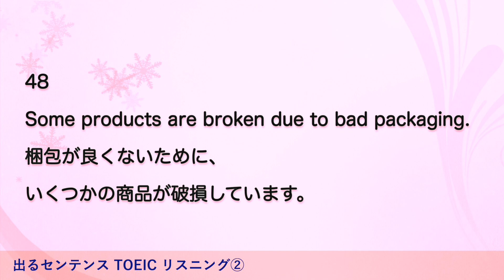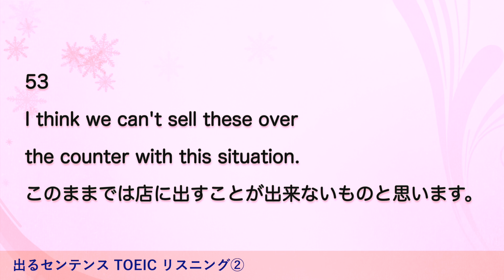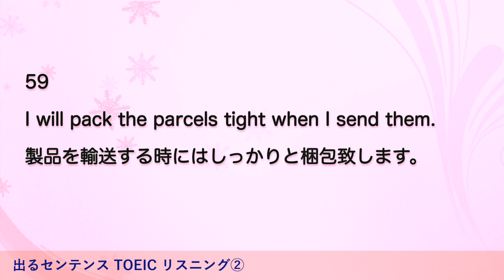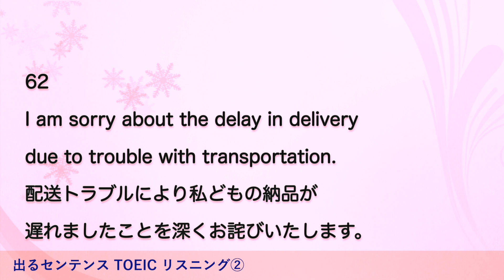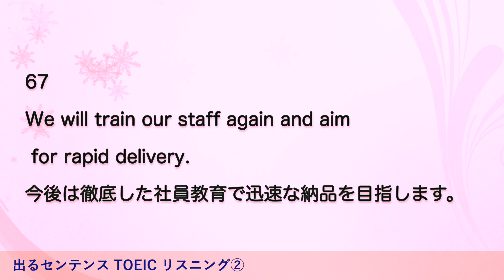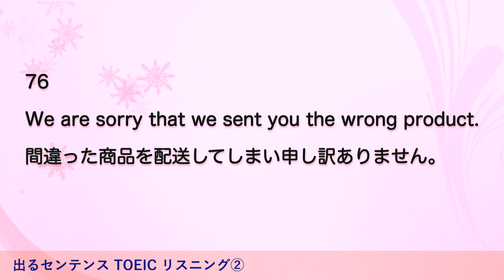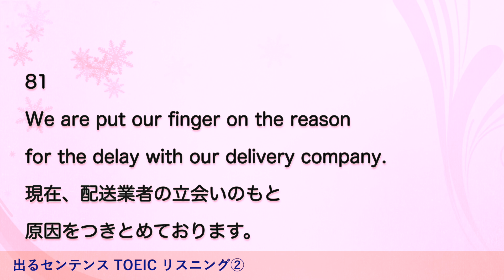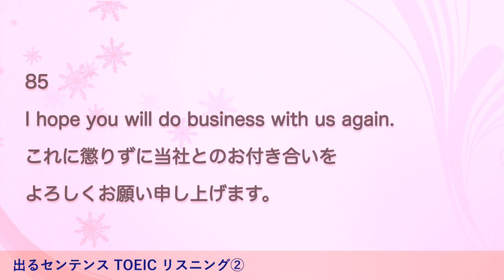【リスニング】TOEIC出るセンテンス Part 2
TOEICで出やすい例文を凝縮しました。ビジネスシーンでも頻出のフレーズです。
聞いて覚えましょう♪

おすすめTOEIC本の購入はコチラから↓

¥3,300

TOEIC(R) L&Rテスト　究極の模試600問＋ 究極のゼミシリーズ
アルク
¥1,403

TOEIC L&Rテスト 文法問題 でる1000問
アスク
¥2,530

¥979

アルク
¥1,634

¥3,300

アルク
¥1,336

TOEIC L&R TEST 上級単語特急 黒のフレーズ (TOEIC TEST 特急シリーズ)
¥935

¥3,300

新形式問題対応／音声DL付TOEIC(R) L&Rテスト 至高の模試600問
アルク
¥2,475

¥3,300

英語を聞きとる力が飛躍的にアップする新メソッド 10秒リスニング
三修社
¥2,420

【最新】TOEIC®TEST必須単語＆熟語マスター555: 初級から中級へレベルアップ「TOEIC®TEST必須単語＆熟語マスター」必ず目標達成! 超重要フレーズ集!!
¥396

KADOKAWA
¥817

NEW TOEIC初心者専用ウォーミングアップ2020年版 (Part5/Part6)＋よく出る頻出TOEICフレーズ集: TOEIC初心者用問題集＋よく出るTOEICフレーズ集
¥420

TOEIC® L&Rテスト精選模試 リーディング3
¥2,090

新・TOEIC®TEST必須単語＆熟語マスター800: 初級から中級へレベルアップ「TOEIC®TEST必須単語＆熟語マスター」必ず目標達成! 超重要フレーズ集!!
¥421

よりぬき! TOEIC®L&Rテスト 飛躍のナビゲーター Part 7
¥2,090

¥2,090

TOEIC® L&Rテスト精選模試 リスニング3
¥2,090

TOEIC® L&R TEST 英単語ダイアローグ3000
ディーエイチシー
¥1,980

リント
¥1,599

キクタンTOEIC L&Rテスト SCORE 990
株式会社アルク
¥3,000

【CD2枚付】TOEIC L&Rテスト990点攻略 改訂版: 新形式問題対応 (Obunsha ELT Series)
旺文社
¥2,530

アスク出版
¥2,024

¥3,080

1駅1題 新TOEIC(R) TEST 文法 特急
朝日新聞出版
¥565

¥3,080

TOEIC(R)テスト YBM超実戦模試リーディング500問Vol.1
朝日出版社
¥2,200

1日30分の英会話【聞き流しリピート練習】質問フレーズが身につく　第1弾

極めろ!リーディング解答力 TOEIC® L & R TEST PART 7
スリーエーネットワーク
¥2,640

(CD1枚+無料音声DLつき)ゼロからのTOEIC L&Rテスト600点 全パート講義
¥1,980

音声DL付TOEIC(R) L&Rテスト Part 3&4 鬼の変速リスニング1 TTT速習シリーズ
アルク
¥1,094

TOEIC L&Rテスト 壁越えトレーニング Part 1-4 (壁越えトレーニングシリーズ)
旺文社
¥2,420

TOEIC L&Rテスト 壁越えトレーニング Part 5-6 (壁越えトレーニングシリーズ)
旺文社
¥2,310

TOEIC® L&R TEST 長文読解問題集 TARGET 600
¥1,430

【音声DL付】 TOEIC(R)テスト 中学英文法で600点!
アルク
¥1,760

キクタンTOEIC L&Rテスト SCORE 600
株式会社アルク
¥3,000

TOEIC presents English Upgrader
一般財団法人　国際ビジネスコミュニケーション協会

音声DL付 TOEIC(R) L&Rテスト Part 3&4 鬼の変速リスニング2 TTT速習シリーズ
アルク
¥1,094

【改訂版】TOEIC®L&R TEST 必ず出る熟語＆慣用句1000 チェック問題付! 最短最速で結果を出す 初めてでも660点が狙える！！: いつでも持ち歩いて熟語＆慣用句チェック！！「TOEIC必ず出る熟語＆慣用句 チェック問題付 」初心者から中級者まで対応！！！ TOEIC重要フレーズ多数掲載!!
¥491

音声DL付TOEIC(R) L&Rテスト Part 3&4 鬼の変速リスニング2 TTT速習シリーズ
アルク
¥1,094

SEED LEARNING
¥2,860

TOEIC L&Rテスト 壁越えトレーニング Part 7 (壁越えトレーニングシリーズ)
旺文社
¥2,530

TOEIC(R) TESTスーパーコーチ@DS
桐原書店
¥2,450

メディアファイブ 7つの学習法で TOEIC 800 完全マスター
メディアファイブ
¥7,245

TOEIC Listening & Reading 5【無料ギフト & 1コースセット リスニングCD18枚 E1ラーニング Movie Magic（ムービマジック）日常会話が学べるコース、テキスト1冊
E1 ラーニング
¥9,999

極めろ! リーディング解答力 TOEIC® L & R TEST PART 5 & 6
¥2,750

TOEIC(R)テスト新形式精選模試リスニング２（CD-ROM1枚+MP3音声無料DLつき）
¥2,090

【最新】TOEIC®TEST必須単語＆熟語マスター700: 初級から中級へレベルアップ「TOEIC®TEST必須単語＆熟語マスター」必ず目標達成! 超重要フレーズ集!!
¥412

¥150

よりぬき! TOEIC®L&Rテスト 飛躍のナビゲーター Part 5-6
¥2,090

ALL IN ONE TOEIC テスト 音速チャージ!
Linkage Club
¥1,496

アルク
¥891

キクタンTOEIC L&Rテスト SCORE 800
株式会社アルク
¥3,000

¥3,080

TOEIC(R)テスト 新形式精選模試 リスニング(CD-ROM1枚つき)
¥2,090

音声ダウンロード付 世界一わかりやすいＴＯＥＩＣ Ｌ＆Ｒテスト総合模試２800点突破レベル
KADOKAWA
¥1,035

Essential Words for the TOEIC with MP3 CD, 6th Edition by Dr. Lin Lougheed(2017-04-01)
Barron's Educational Series
¥4,362

TOEIC® L&R TEST英文法 TARGET 900
Jリサーチ出版
¥1,430